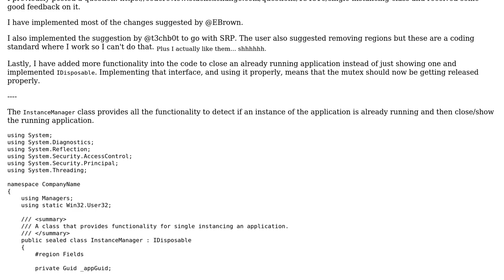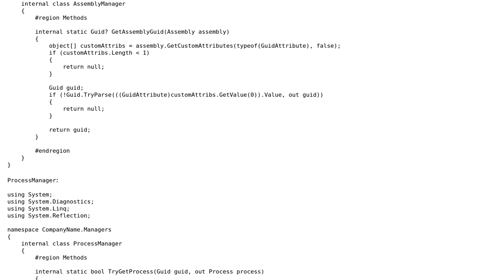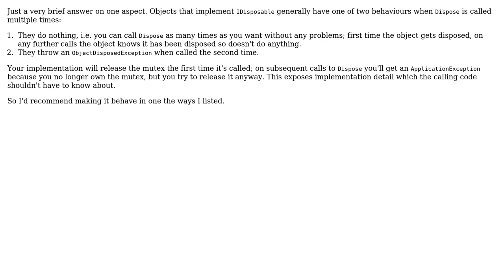Code Review: An improved single instancing library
With thanks & praise to God, and with thanks to the many people who have made this project possible! You are responsible for your own actions.